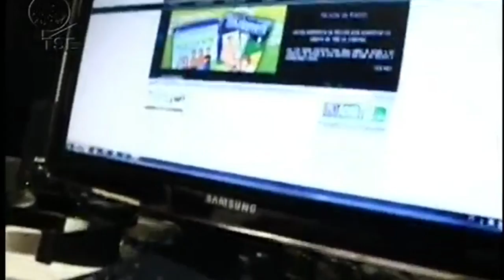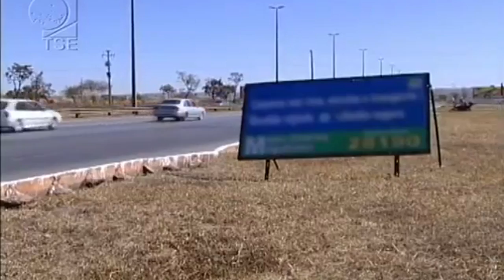Veja os canais para denúncia nesta Eleição